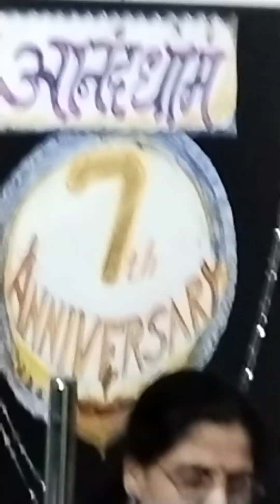chafa bolena Anand